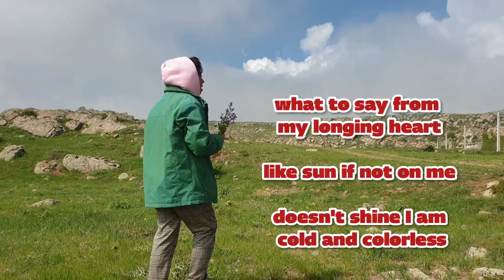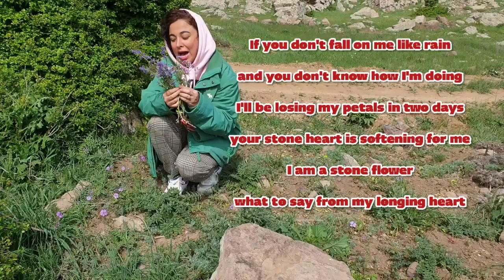stone flower in Paddy fields of the north hayede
Gole Sang" (Persian: گل سنگ) is an iconic persian languach song from the 1970s, composed by the Iranian composer and pianist anoushirvan rouhani and lyrics written by Iranian poet and lyricist bijan samandar. A hugely popular tune in iran, afghanistan and tajikistan  it has gained international fame. "Gole Sangam" meaning "my stone flower", talks about someone in love, yet facing rejection from the person he/she loves

Hayede
هایده
hayedeh
busking
the voice
Fatemeh mousavi
Famoo singer
Stone flower
black stone flower
what is stone flower
acoustic cover
acoustic songs
birds singing
Iranian girls
sing 2
گل سنگم